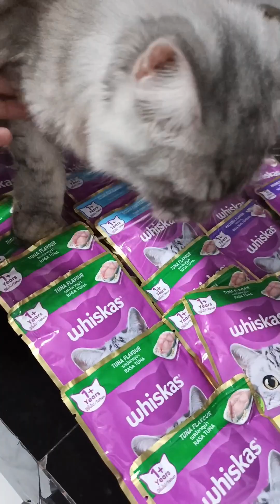Moments with NYX🐱